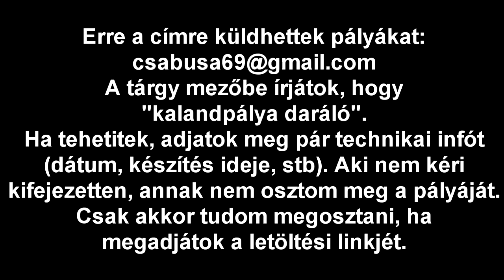Kalandpálya daráló 42. rész - Emlék Dimenzió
Készítő: Gember
Dátum: most
Készítési idő: ~15 óra

Mérleg:
+ oktatópálya
+ térkép
- helyesírás
- nincs kihívás
- félbevágott történet
25/100